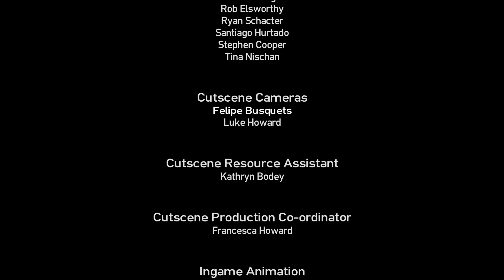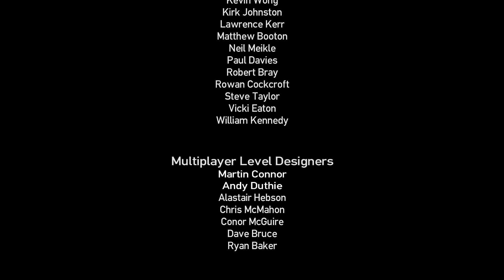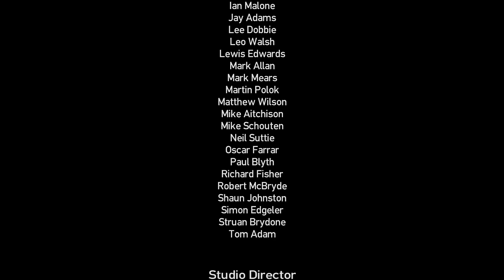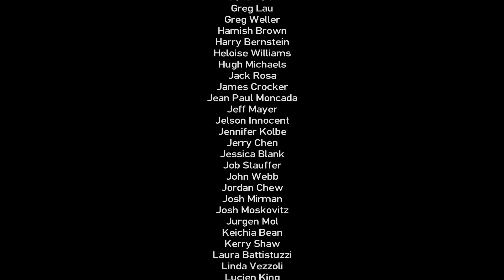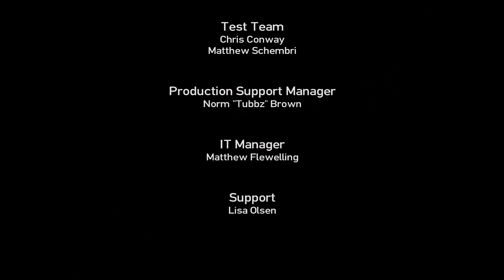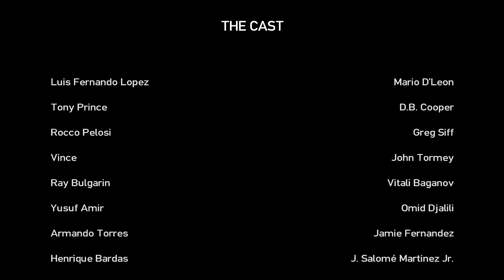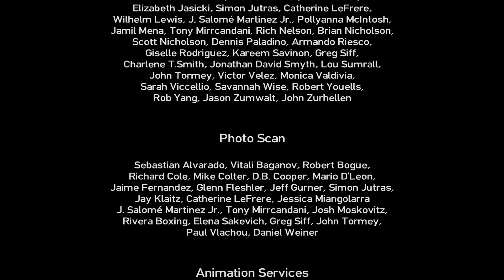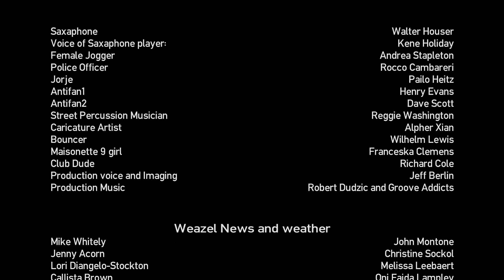GTA: TBoGT 🍾| Großes Finale von GTA: TBoGT mit Facecam! |#24 | Lets Play Deutsch 100%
Grand Theft Auto: The Ballad of Gay Tony🍾  Großes Finale von GTA TBoGTmit Facecam! | #24 | 100% | BLIND | FACECAM | LET´S PLAY DEUTSCH | I3ASHIX

➼ WAS EUCH IN DIESEM PART ERWARTET:
Wir legen Ray entgültig das Handwerk! Nachdem Tony nun doch nicht ins Gras beisen muss geht es auf in eine wilde Verfolgungsjagd! Yusuf kommt uns dabei sehr zu Hilfe!
➼ VIDEOKAPITEL IN DIESER FOLGE:
00:00 Was dich in dieser Folge erwartet!
00:37 Fortsetzung der Folge!

➼ MISSIONEN IN DIESER FOLGE ERLEDIGT:
🢭  Party’s over
🢭  Departure Time

➼ INFORMATIONEN ZU GRAND THEFT AUTO: THE BALLAD OF GAY TONY:
🢭 Erstveröffentlichung auf der Xbox 360: 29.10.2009
🢭 Veröffentlichung auf dem PC: 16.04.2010
🢭 Publisher: Rockstar Games
🢭 Entwickler: Rockstar North
🢭 Plattform: PC
🢭 Genre: Action-Adventure
🢭 Spielmodus: Einzelspieler

➼ HANDLUNG KURZ ERKLÄRT:
In The Ballad of Gay Tony übernimmt der Spieler die Kontrolle über Luis Fernando Lopez, einen 25-jährigen Sohn von Einwanderern aus der dominikanischen Republik, der in den USA aufwuchs.
Nachdem Luis eine mehrjährige Jugendhaftstrafe abgesessen hatte, kam er in Kontakt mit dem homosexuellen Nachtclub-Betreiber Anthony Prince, der in Liberty City als Gay Tony bekannt ist. Luis selbst ist nicht homosexuell. Tony erkannte schnell Luis' Talent und Kaltblütigkeit und heuerte diesen als seinen persönlichen Assistenten und Leibwächter an und machte ihn auch zum Mitbesitzer seiner Nachtclubs. Zwischen beiden entstand eine starke Freundschaft. GTA: The Ballad of Gay Toni spielt zur selben Zeit wie das Hauptspiel GTA IV und ist ein Third-Person-Shooter mit Rennspiel-Elementen, das dem Open-World-Prinzip folgt.

➼ WOLLT IHR MICH UNTERSTÜTZEN:
...Seit mit dabei im LETS PLAY GTA IV 🗽❤️

Alle mit * versehenen Links sind Ref-ID-Links. Wenn du auf diesen Link klickst und dir etwas kaufst erhalte ich eine kleine Provision. Damit unterstützt du den Kanal! Für dich entstehen damit natürlich keine Mehrkosten.